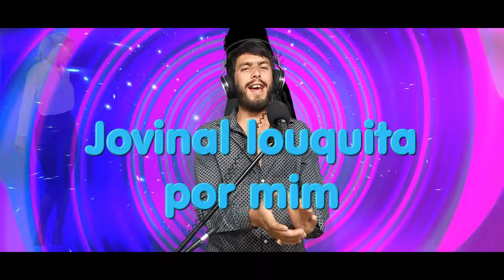Juvenal Louquita por mim (rumbas portuguesas Orlando 2023)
Música regravada
Voz:Juvinal
Música e vídeo: Orlando Cruz